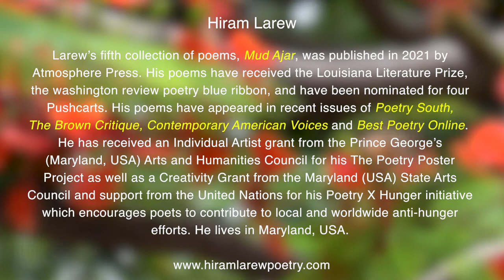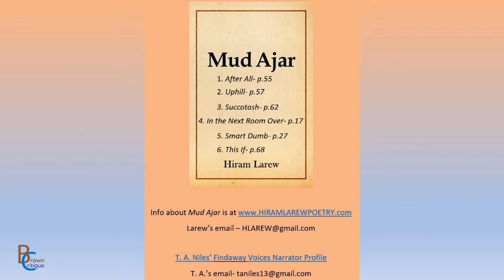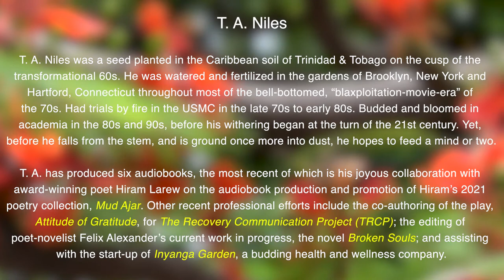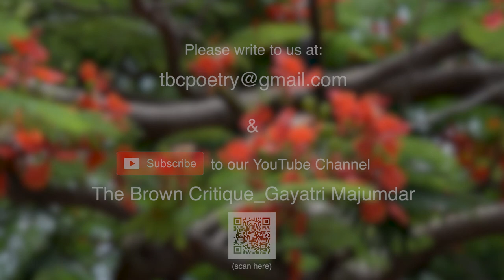Poetry Readings from ‘Mud Ajar’: Hiram Larew and T. A. Niles (USA)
Brown Critique features poetry readings by writers from different regions of India and from around the globe. We are ecstatic to present here readings from Hiram Larew’s Mud Ajar published in 2021 (Atmosphere Press, USA).

Hiram Larew

Larew’s fifth collection of poems, Mud Ajar, was published in 2021 by Atmosphere Press.  His poems have received the Louisiana Literature Prize, the washington review poetry blue ribbon, and have been nominated for four Pushcarts.  His poems have appeared in recent issues of Poetry South, The Brown Critique, Contemporary American Voices and Best Poetry Online.  He has received an Individual Artist grant from the Prince George’s (Maryland, USA) Arts and Humanities Council for his The Poetry Poster Project as well as a Creativity Grant from the Maryland (USA) State Arts Council and support from the United Nations for his Poetry X Hunger initiative which encourages poets to contribute to local and worldwide anti-hunger efforts.  He lives in Maryland, USA.

T. A. Niles

T. A. Niles was a seed planted in the Caribbean soil of Trinidad & Tobago on the cusp of the transformational 60s. He was watered and fertilized in the gardens of Brooklyn, New York and Hartford, Connecticut throughout most of the bell-bottomed, “blaxploitation-movie-era” of the 70s. Had trials by fire in the USMC in the late 70s to early 80s. Budded and bloomed in academia in the 80s and 90s, before his withering began at the turn of the 21st century. Yet, before he falls from the stem, and is ground once more into dust, he hopes to feed a mind or two.

T. A. has produced six audiobooks, the most recent of which is his joyous collaboration with award-winning poet Hiram Larew on the audiobook production and promotion of Hiram’s 2021 poetry collection, Mud Ajar. Other recent professional efforts include the co-authoring of the play, Attitude of Gratitude, for The Recovery Communication Project (TRCP); the editing of poet-novelist Felix Alexander’s current work in progress, the novel Broken Souls; and assisting with the start-up of Inyanga Garden, a budding health and wellness company.